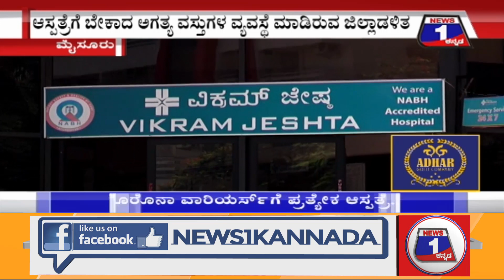ಕೊರೊನಾ ವಾರಿಯರ್ಸ್ ಗೆ ಪ್ರತ್ಯೇಕ ಆಸ್ಪತ್ರೆ, ವಿಕ್ರಮ್ ಜೇಷ್ಠ ಆಸ್ಪತ್ರೆಯಲ್ಲಿ 97 ಬೆಡ್ ವ್ಯವಸ್ಥೆ